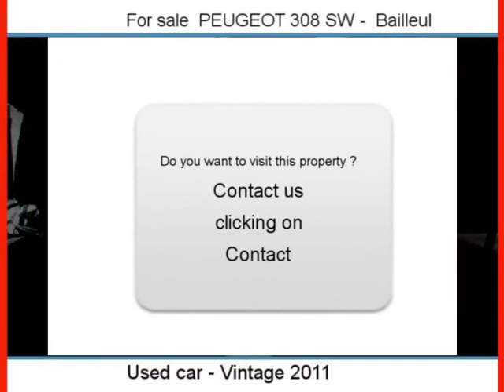Sale one PEUGEOT 308 SW Bailleul Nord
For sale at  Bailleul  Used car PEUGEOT 308 SW of 25000 Km.
used motors Autoenvideo : Sale one PEUGEOT 308 SW  Bailleul  Nord